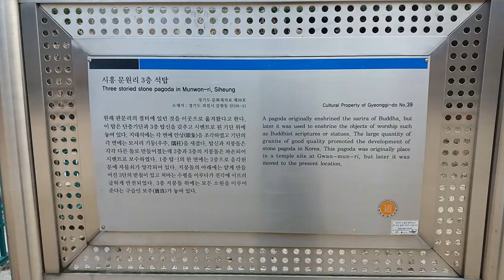겨울12월 단풍나무와 토종 청삽살개 소원을들어준다는 탑 *~